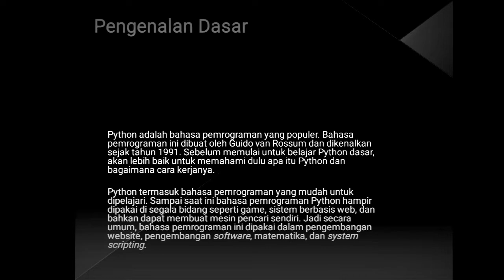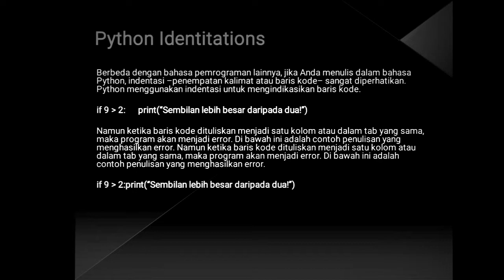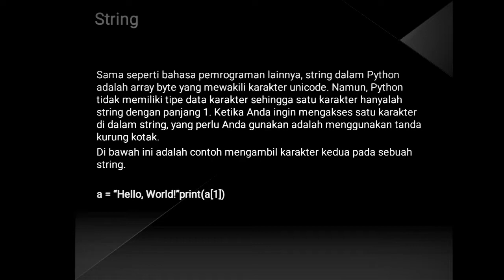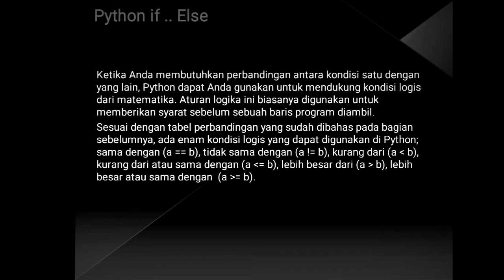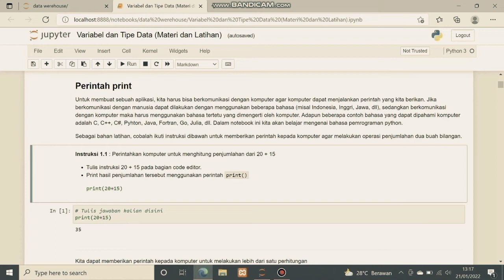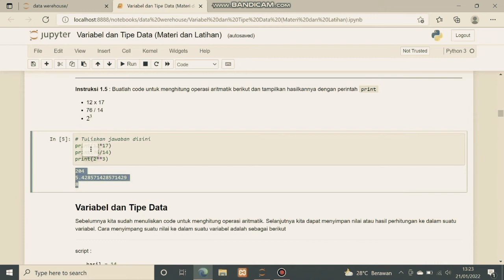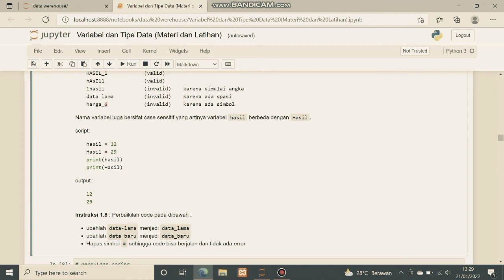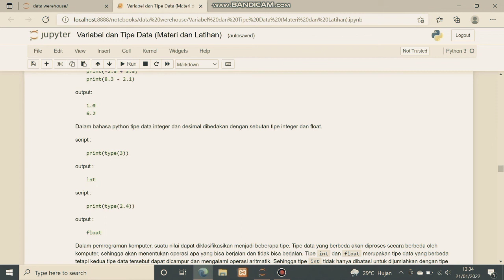TugasProject_RSK_AI_A1 Basic Phyton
Basic Phyton

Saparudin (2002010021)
Materi: